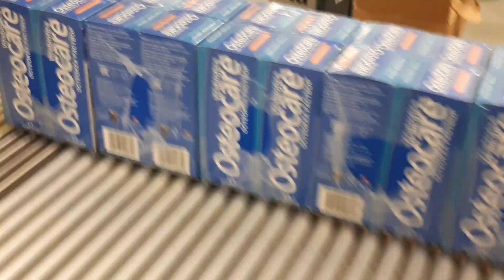ADPAK SMIPACK XP650ARX VS 2X2 200ML